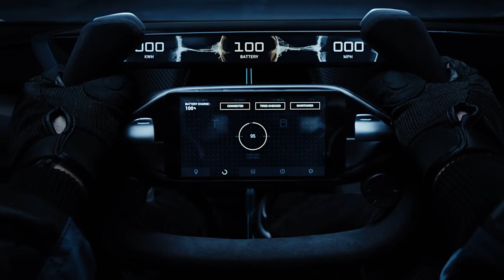FFZERO1 Racing Feel in Asphalt 8 | Faraday Future | FFIE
Designed for the track, FFZERO1 is our all-electric hypercar concept that envelopes the driver and provides them with the ultimate driving experience. Try it out in Asphalt 8 and share your experiences with us on social or in our FF Intelligent App!